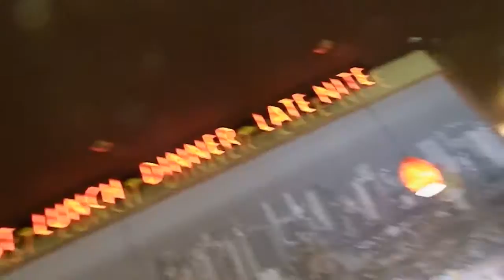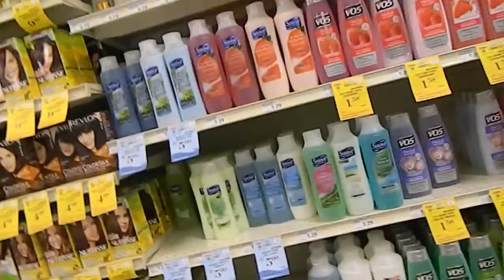VLOGMAS DAY 15-A DOCTOR'S VISIT!!!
So sorry for not posting this yesterday! I was feeling quite sick!

LOGAN'S TWITTER: @LoganBalloony